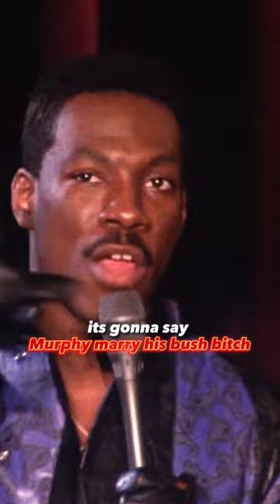Eddie Murphy - Crazy Naked Zebra Girl - Bush Girl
Hey Eddie Murphy Fans! The Eddie Murphy Comedy channel provides you with the funniest Eddie Murphy stand up comedy bits, movies interviews, the lastes news and more. If you like to laugh and you enjoy Eddie Murphy content then the Eddie Murphy Comedy channel is the right place for you. What are you waiting for?